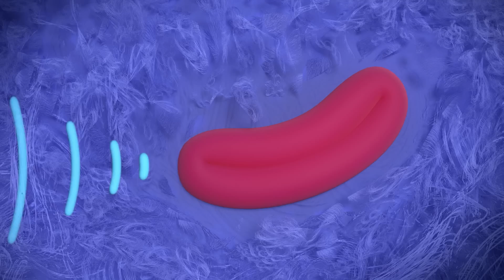BESTE Folgen mit Bartleby, der Katze 🌈 4 ganze Folgen 🌈 True und das Regenbogenreich 🌈